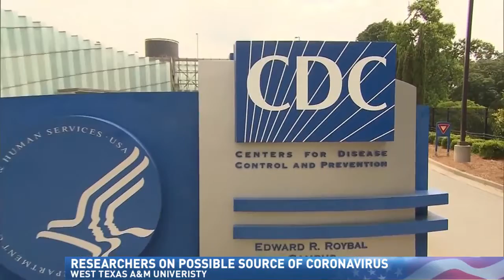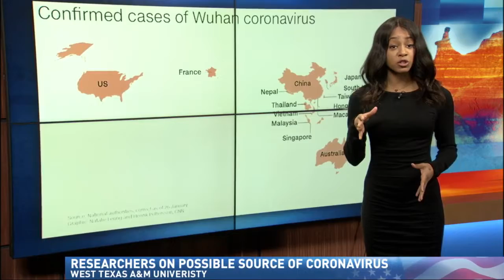West Texas A&M University Outbreak Researchers Say Novel Coronavirus May be Linked to Bats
Reporter: LaMyiah Harvel
ABC 7 Amarillo, Daybreak